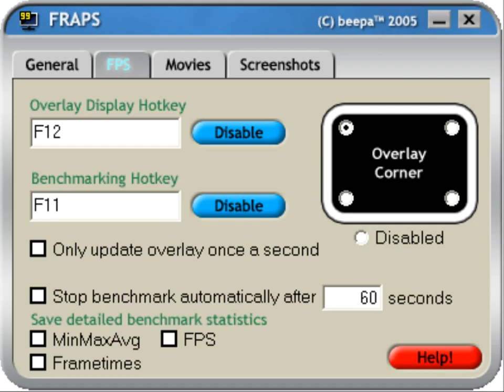1 Year Recap & Anniversary Lets Play Revealed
One year and I still like making Lets Plays, sure I've had problems (still have) but it's been worth it to know that there are people who think my work is worth their time.

Cheesy title if you think about it.